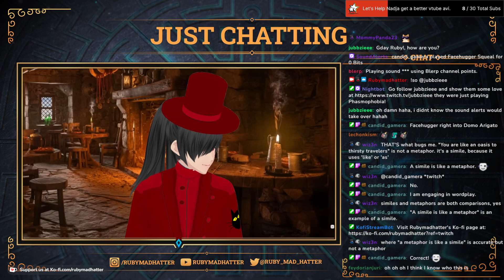Wildcard Wednesday - Do people really have a listening problem in Kirkwall? [Dragon Age 2]